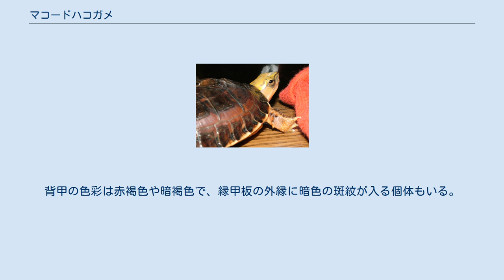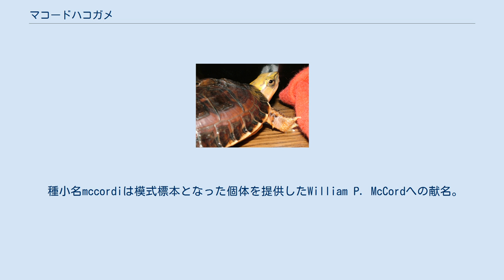マコードハコガメ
マコードハコガメ（学名：Cuora mccordi）は、イシガメ科ハコガメ属に分類されるカメ。
 中華人民共和国（広西チワン族自治区）に分布すると考えられている。
 最大甲長16.5cm。
背甲はドーム状に盛り上がり、上から見ると幅広い卵型。
椎甲板にあまり発達しない筋状の盛り上がり（キール）がある。
後部縁甲板は鋸状に尖らない。
背甲の色彩は赤褐色や暗褐色で、縁甲板の外縁に暗色の斑紋が入る個体もいる。
腹甲はやや幅広い卵型で、左右の肛甲板の間にはわずかに切れこみが入る。
腹甲の色彩は喉甲板と肩甲板後部、その他の甲板は中央部が黒や暗褐色で、外縁は黄色。
 頭部は小型。
上顎の先端はほとんど突出せず、鉤状にも尖らない。
吻端から頸部にかけて2本の暗色の筋模様が入る。
四肢の指趾には水掻きが発達する。
四肢の背面の色彩は褐色、喉や四肢の腹面、尾の基部の色彩は黄色。
 幼体は後部縁甲板が鋸状に尖るが、成長に伴い滑らかになる。
オスは腹甲の中央部がやや凹むことがあり、左右の股甲板の間の切れこみの幅が広い。
メスは腹甲の中央部が平坦かやや突出し、左右の股甲板の間の切れこみの幅が狭い。
 アメリカ合衆国でペット用に流通した個体を元に記載されたため、正確な分布（広西チワン族自治区の市場に由来する個体しか発見されていない）や野生下での生態は不明。
 食性は雑食で、飼育下では昆虫、ミミズ、果実などを食べた例がある。
 種小名mccordiは模式標本となった個体を提供したWilliam P. McCordへの献名。
 開発による生息地の破壊や、食用の乱獲などにより生息数が激減している。
 ペット用とされることもあり、日本にも輸入されている。
流通はまれで、2000年にハコガメ属がワシントン条約付属書II種に記載されたため流通量はさらに激減した。
現在は主に飼育下繁殖個体が流通する。
陸場を広めにとったアクアテラリウムか、大型の水場を設けたテラリウムで飼育される。
強い光を嫌う傾向があるため照明器具は光の弱い物にしたり、保温器具は光の出ない物を用いる。